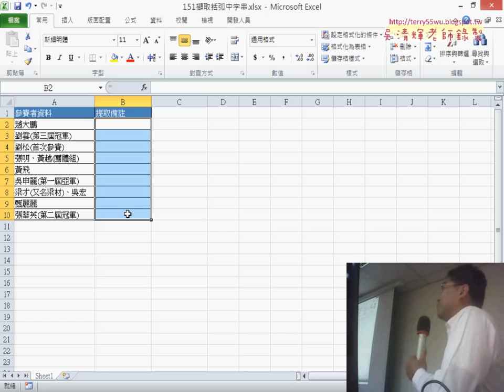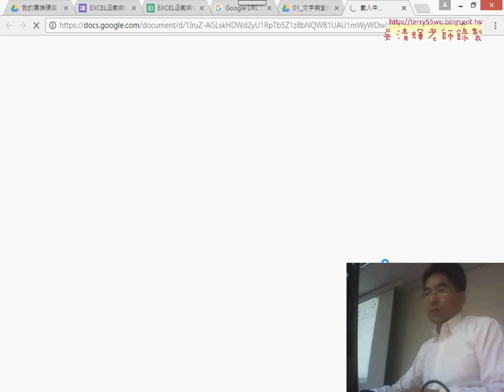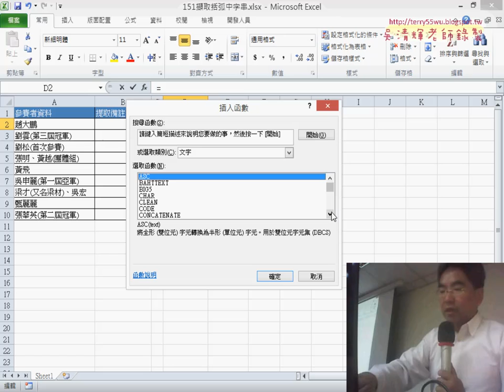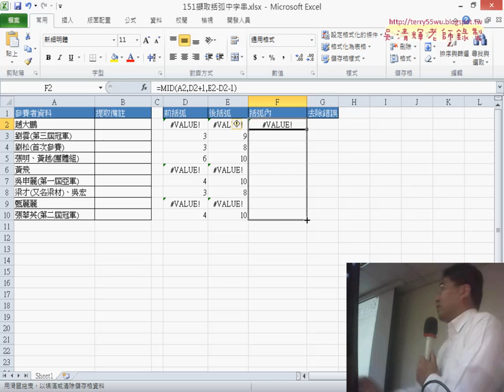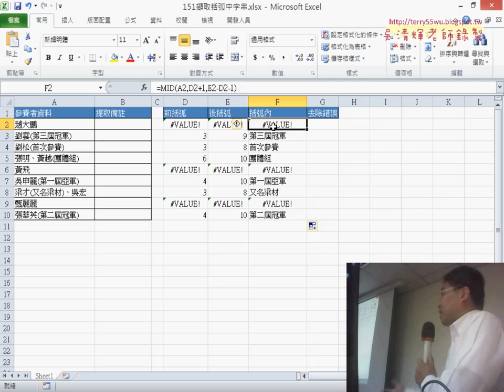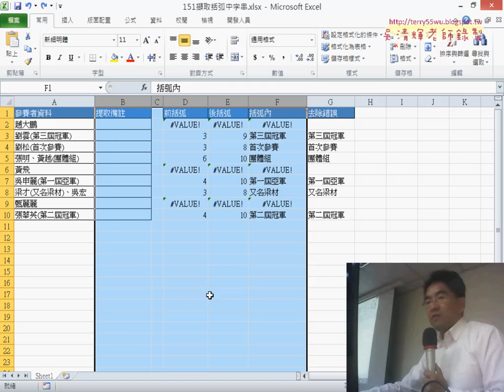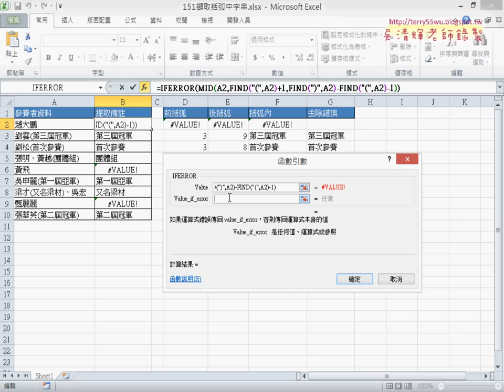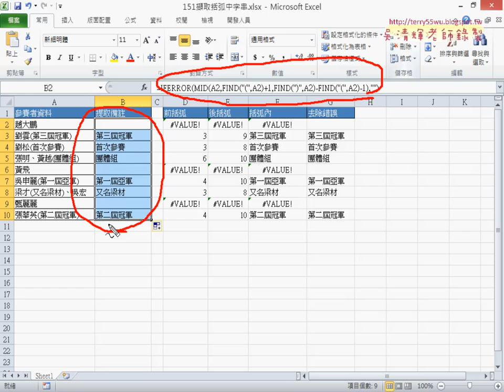16 151擷取括弧中字串函數說明